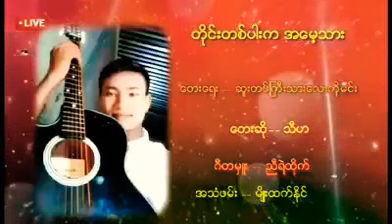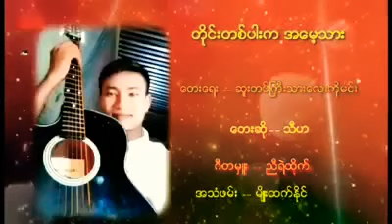တိုင္းတစ္ပါးက..အေမ့သား ေတးေရး-ဆူးတပ္ႀကီးသားေလးကိုမင္း/ေတးဆို=သီဟ.,........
တည္းျဖတ္/ေတးေရး-/ေတးဆို=ျမင့္ျမတ္ျဖဳိး. ,